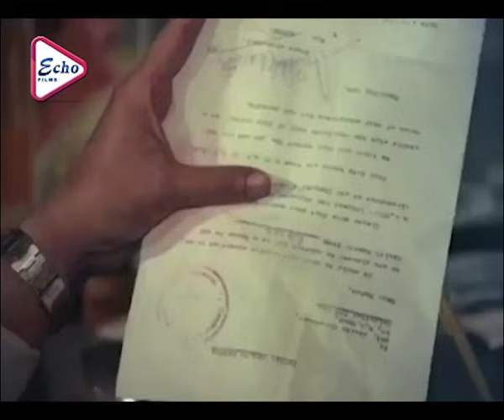ANTARER BHALOBASA | অন্তরের ভালবাসা | ROMANTIC JUKEBOX | ECHO BENGALI MOVIES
ECHO BENGALI MOVIES presents ROMANTICSCENEJUKEBOX from Bengali full movie " ANTARER_BHALOBASA" " অন্তরের_ভালবাসা" which was released in the year 1991, Directed by: BIMAL_ROY(JR), starring : TAPAS_PAUL, MANDAKINI, MANOJ_MITRA, BIPLAB_CHATTERJEE, MADHABI_MUKHERJEE & OTHERS. Just watch the movie which will take you at the edge of the seat . . . . DO NOT MISS . . .

Movie Credits :

Film.      : ANTARER BHALOBASA

Director : BIMAL ROY (JR)

Starring : TAPAS PAUL, MANDAKINI, MANOJ MITRA, BIPLAB CHATTERJEE, MADHABI MUKHERJEE

Release : 1991